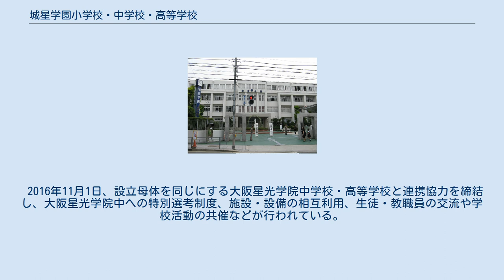城星学園小学校・中学校・高等学校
城星学園小学校・中学校・高等学校（じょうせいがくえん しょうがっこう・ちゅうがっこう・こうとうがっこう）は、大阪府大阪市中央区玉造二丁目にある私立小学校・中学校・高等学校。
 サレジアン・シスターズによるカトリックのミッションスクール。
小学校は共学で、中学校・高等学校は女子校となっている。
 大阪星光学院中学校・高等学校とは設立母体を同じにし、2016年11月1日に連携協力を締結した。
これにより、城星学園小学校男子児童から大阪星光学院へ特別選考による入学制度がある。
 東京の星美学園（目黒星美）、静岡市の静岡サレジオは姉妹校である。
 1953年（昭和28年）3月、玉造教会の委嘱を受けた扶助者聖母会教育修道女会により、城星学園幼稚園と城星学園小学校を創立。
敷地は細川忠興邸の跡地の一部であったため、認可前は『ガラシャ幼稚園』という名であった。
なお、1963年に竣工した大阪カテドラル聖マリア大聖堂が隣接している。
 1959年（昭和34年）に城星学園中学校、1962年（昭和37年）に城星学園高等学校を設立。
 創立者聖ヨハネ・ボスコの教えに倣い、建学の精神「良心的な人間・良き社会人の育成」を基礎としている。
また、中高は女子校で、1学年100名弱の少人数指導体制を実施している。
 本学の教育方針は、聖ヨハネ・ボスコが示した独自の「予防教育法」にある。
 2016年11月1日、設立母体を同じにする大阪星光学院中学校・高等学校と連携協力を締結し、大阪星光学院中への特別選考制度、施設・設備の相互利用、生徒・教職員の交流や学校活動の共催などが行われている。